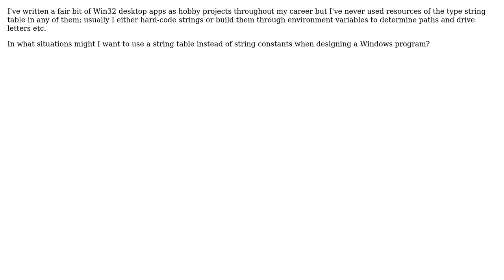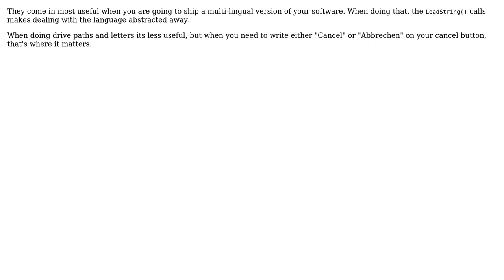When should I consider using a string table resource over a string constant in my Win32...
Software Engineering: When should I consider using a string table resource over a string constant in my Win32 application?

With thanks & praise to God, and with thanks to the many people who have made this project possible! | Content (except music & images) licensed under CC BY-SA | Music | Images & others | With thanks to user whatsisname user Govind Parmar and the Stack Exchange Network Trademarks are property of their respective owners. You are responsible for your own actions.